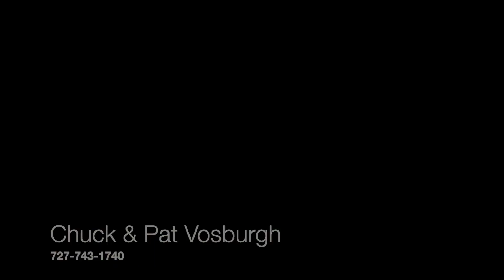How's the Real Estate Market? June, 2020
The numbers are all over the place this month here in Pinellas County Tampa Bay Florida.Licensed Realtor Chuck Vosburgh goes over the stats and makes sense of them. No is a great time to sell and a good time to buy if you know how.

Chuck and Pat Vosburgh are Realtors, Certified Real Estate Pricing Strategy Advisors and Certified Real Estate Negotiation Experts with NextHome Gulf to Bay in Saint Petersburg, Florida.